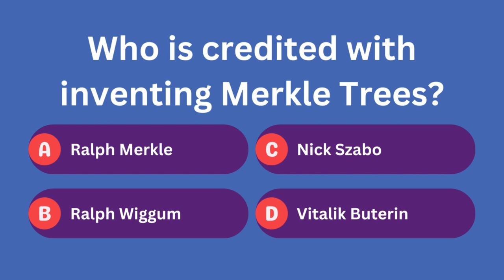Merkle Tree Origins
The Merkle Tree, symbolized by 🌲, was originally conceived by A) Ralph Merkle. 🧠 It serves as a fundamental data structure in cryptography and blockchain technology, enhancing data integrity and efficiency. Learn more about its history and significance in the world of data security and verification. 📚🔒